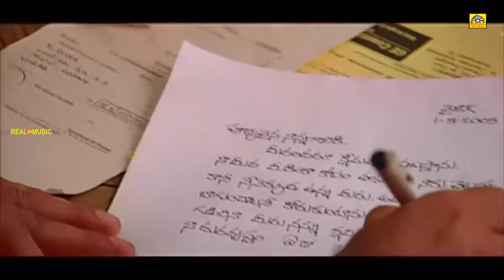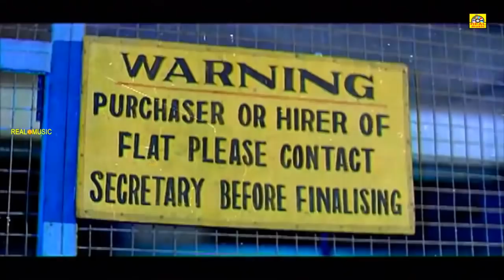Neengatha Ninaivugal - [Tamil] Movie HD | South Indian Dubbed Movies | Sneha Tamil Dubbed Movie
Cast: Srikanth, Sneha, Nikitha, Sunil, Lakshmi Pathi, Sarath Babu, Krishna Bhagawan, MS Narayana, Venu Madhav, Dharmavarapu Subramanyam, Chandra Mohan
Film Director: Satiibabu
Music Composer: Srikanth deva
Producer: M Dasaratha Raju